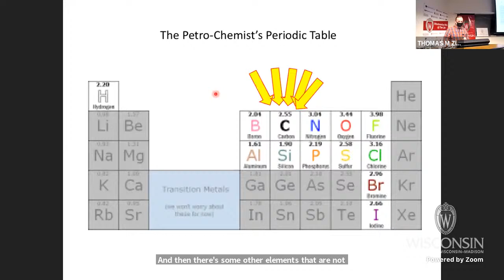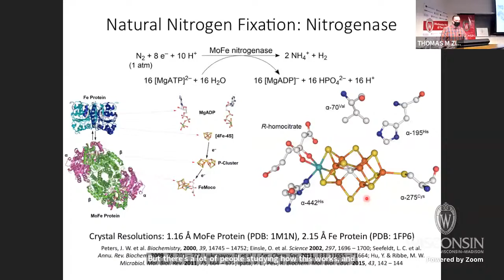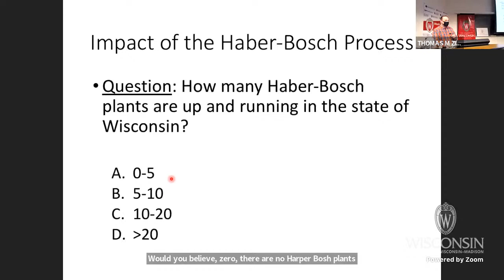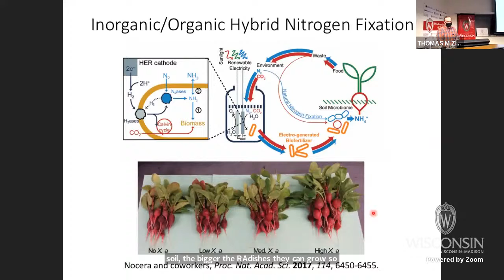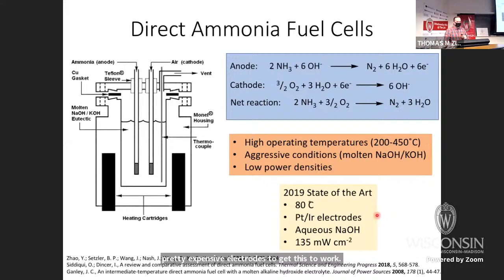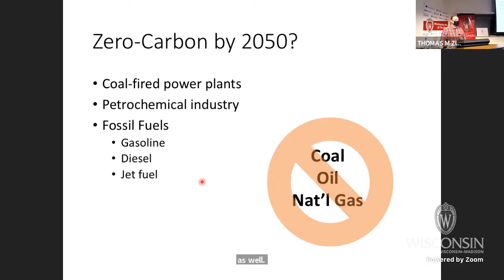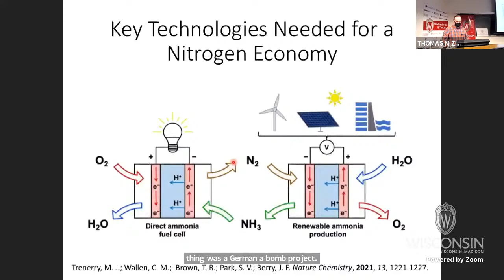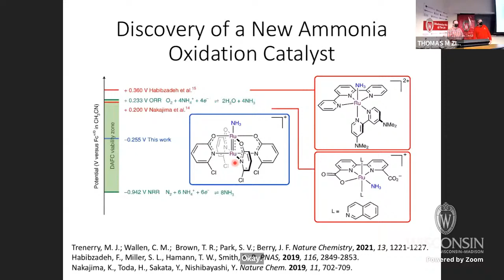Nitrogen and Ammonia: From the Industrial Revolution to a Future Nitrogen Economy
The 2021 United Nations Climate Change Conference (COP26) saw over 140 countries pledge to reach zero-carbon emissions, prompting an important question of how the global energy economy can realistically be decarbonized. The alternative to a carbon-based energy economy is an economy centered around a different element. Research in the Berry Lab at the University of Wisconsin – Madison Department of Chemistry is exploring the possibility of a Nitrogen Economy, based on interconversions between dinitrogen and ammonia. This presentation will review the basic chemistry of nitrogen and ammonia from a historical standpoint, focusing on the use of ammonia in agriculture, and also as a promising zero-carbon fuel. A look toward future applications will be presented outlining the key technologies necessary to sustain a zero-carbon Nitrogen Economy.
in Atlanta, GA and grew up in Newport News, VA. He attended Virginia Tech from 1996 – 2000 where he obtained two degrees: a BA in music theory and composition, and a BS in chemistry. John then pursued graduate education in chemistry, attending Texas A&M University from 2000 – 2004 where he worked as an NSF Graduate Research Fellow in the research group of Prof. F. Albert Cotton. His graduate work involved synthetic and experimental studies to elucidate the electronic structure and metal-metal bonding in linear trinuclear molecules that serve as models for molecular wires. John then did postdoctoral work in Germany on a fellowship from the Alexander von Humboldt Foundation. From 2004 – 2006, he worked with Prof. Karl Wieghardt at the Max Planck Institute for Bioinorganic Chemistry in Mülheim an der Ruhr, Germany, on new electrochemical and photochemical routes to unstable high-valent iron intermediates. In 2006, John joined the Department of Chemistry at the University of Wisconsin – Madison, where he has established a vibrant research program tackling fundamental problems in coordination chemistry and bonding. His research involves what he describes as “non-classical” coordination chemistry, the chemistry of compounds that include metal-ligand and/or metal-metal multiple bonding. He was promoted to Associate Professor in 2012, full Professor in 2015, and in 2016 John was appointed the Lester R. McNall Professor of Chemistry. John’s honors include the Enrst Haage Prize (first recipient, 2006), an NSF CAREER Award (2008), an Alexander von Humbold alumni fellowship (2015), the Vilas Faculty Mid-Career Investigator Award (2016), the H. I. Romnes Faculty Fellowship (2017), and election as a Fellow of the American Association for the Advancement of Science (AAAS) (2018), along with two university housing awards for teaching. John is a member of the American Chemical Society, AAAS, and is a Fellow of the Wisconsin Initiative for Science Literacy. He has served on the editorial board of Inorganic Chemistry, and is Deputy Editor in Chief for Comments on Inorganic Chemistry.

Outside of chemical research, John enjoys writing music, focusing particularly on chamber music. He has had several pieces performed, including Dances for String Quartet (1998), Sonata for Piano (2000), Sonata for Violincello and Piano (2000), Sonata for Tuba and Piano (2009), and Sonata for Violin and Piano (2014). In Summer of 2020, John composed a solo piano piece, Lament for the Victims of COVID-19, which has been recorded and is available on YouTube